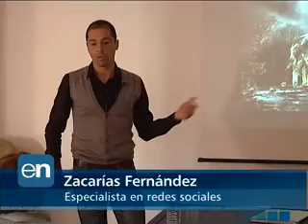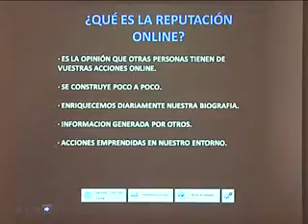Conferencia Ciber Acoso